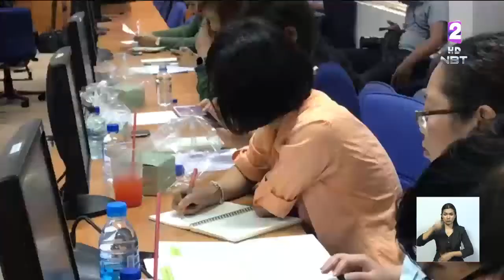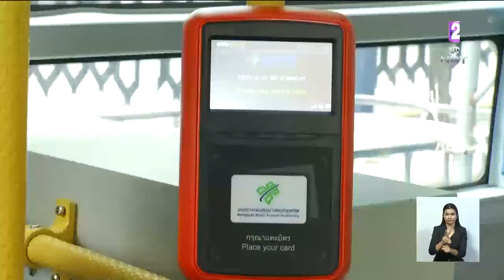ขสมก.เตรียมรับมอบรถเมล์NGV อีก389 คัน หลังศาลปกครองไม่รับคำฟ้องกรณีจัดซื้อรถเมล์NGVไม่ชอบด้วยกฎหมาย